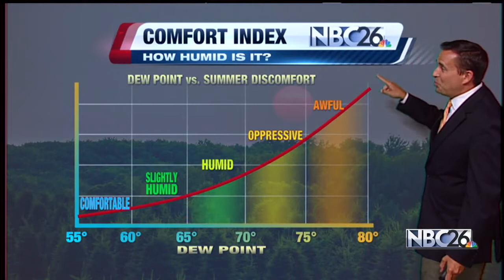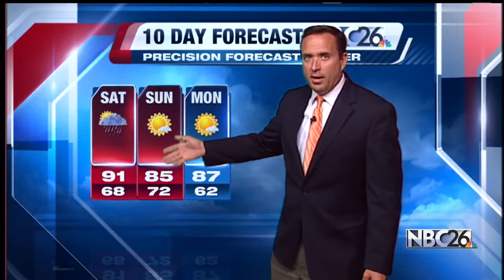Cameron's Forecast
Heat and humidity are back in the forecast.